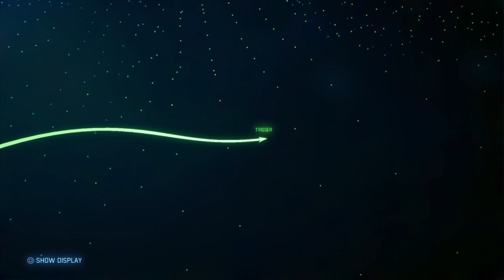AceCombat 7 Episode 7